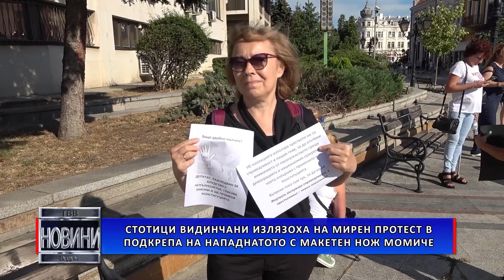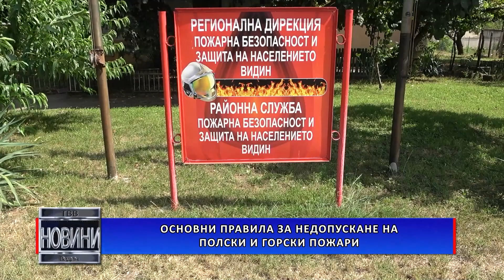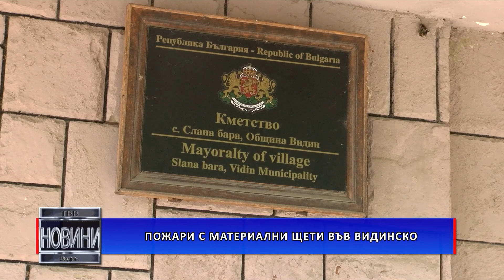БЛИЦ-НОВИНИ - Телевизия Видин - 2023-08-01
Емисия Блиц-новини на Телевизия Видин от 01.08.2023